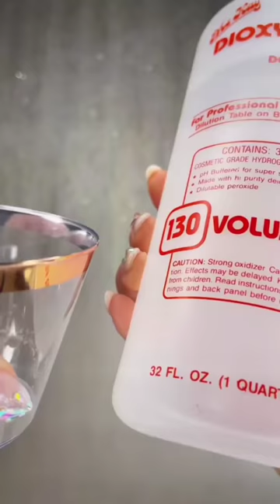This will Melt Your Hair😨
Hairstylist & TikTok Creator

✨PLATINUM ✨COLOR CORRECTION✨EXTENSIONS ✨GREY BLENDING 𝑺𝒑𝒆𝒄𝒊𝒂𝒍𝒊𝒔𝒕-Raleigh,NC

Owner of Tone Hair Salon [ Best Hair Salon in Raleigh]

📍 Tone Hair Salon is located in Raleigh, North Carolina.

ACCEPTING Clients ⤵️

📣 𝗧𝗢𝗡𝗘 𝗛𝗔𝗜𝗥 𝗦𝗔𝗟𝗢𝗡 has the best beauty hacks for girls and best beauty hacks for women. Watch these FREE hair tips and trick videos to style, cut, dye, and upkeep your hair.

hair shorts
viral video
bleach hair
hairstylist
hair dresser
bleaching hair